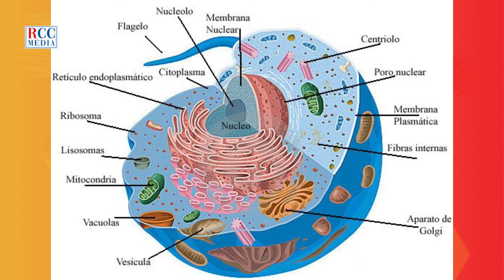El cáncer de pulmón representa la primera causa de muerte por cáncer a nivel mundial